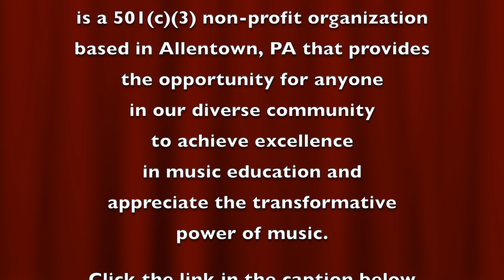2022 Brunch Gala - Alexis Gabay Ratner - Kshehalev Boche by S. Hadad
Kshehalev Boche by S. Hadad
Alexis Gabay-Ratner, voice & Griffin Woodard, piano
Rising Star Scholarship
Alexis is a student of Julia Walsh

Students with the highest scores in the 2022 Gala Auditions performed at the Spring Brunch & Silent Auction Fundraiser at Lehigh Country Club on Sunday, June 12, 2022, and will receive merit-based scholarships to continue their music study at CMS.  Congratulations!  Learn more about the CMS Gala Scholarship Program

About CMS: Community Music School (CMS) – Lehigh Valley & Berks is a non-profit charitable organization that provides the inspiration and opportunity for anyone in our diverse community to achieve excellence in music education and appreciate the transformative power of music.  CMS employs 25 professional teachers who provide private lessons and group classes to over 200 students of all ages, from toddlers to seniors, in piano, strings, brass, woodwinds, percussion, voice, and recording technology; both in-person and online. Thanks to support from our philanthropic community, for over 40 years, CMS has provided over 25,000 student services in the Lehigh Valley with the life-long benefits of a quality music education and free performance opportunities.  CMS is proud to fund over $90,000 annually in financial aid, merit scholarships, and outreach.  Over 50% of students under age 18 receive financial assistance funded by generous donors.  Located in the former Lehigh Valley Social Club at historic 1544 Hamilton Street in Allentown, CMS offers 12 lesson rooms of varying sizes, a unique parent lounge, early childhood room, music library, administrative offices, state-of-the-art recording studio, and a 150-seat recital hall.